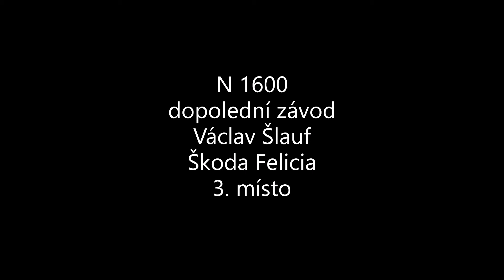Káča team - Polygon Most 10.10.2020 - Krušnohorský pohár